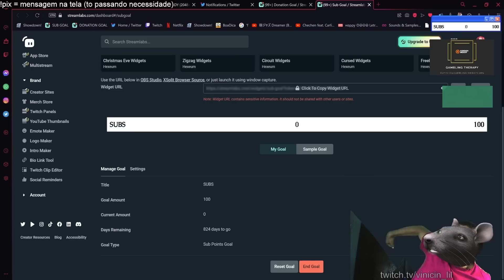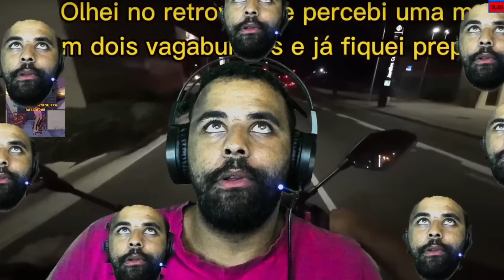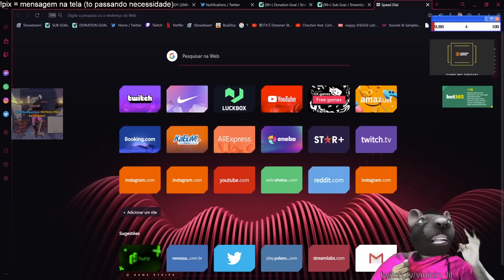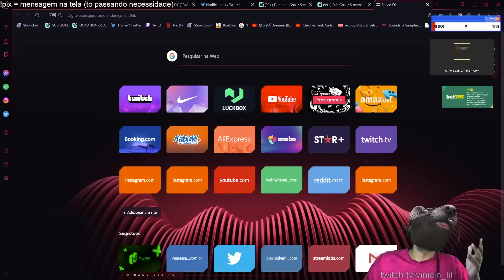SIMPLESMENTE LIL VINICINHO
EP 30 LIL VINICINHO IN A NUTSHELL